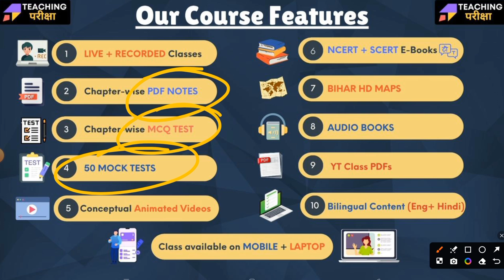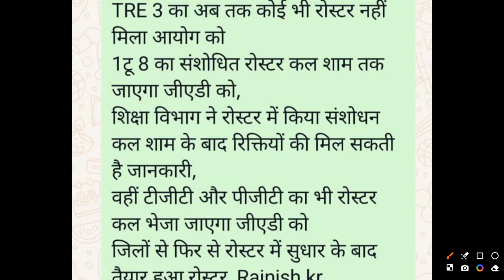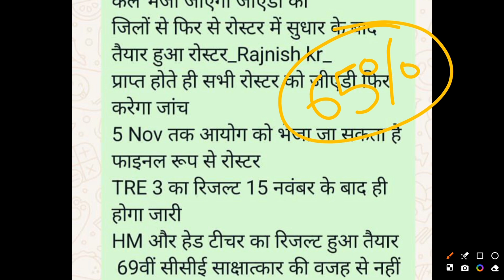BIHAR TEACHER RECRUITMENT 2024 | BPSC TRE 3.0 RESULTS UPDATE | BPSC TRE 3.0 NEWS ALERT | STET RESULT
YouTube Description:

"Bihar Teacher Recruitment 2024 Update! 🚨 Stay informed about the latest news regarding BPSC TRE 3.0 Results and STET results. Get all the important updates about Bihar's Teacher Recruitment process, eligibility, and timelines for BPSC TRE 3.0. Find out when the results will be declared, what to expect, and how it affects the future of teaching in Bihar. Tune in for critical news alerts and detailed analysis of the current situation.